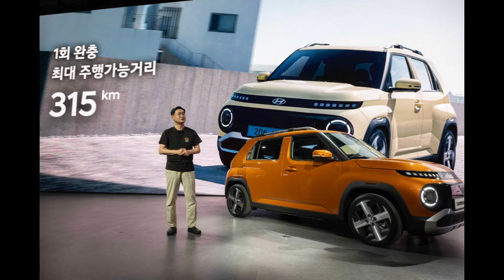현대자동차, '2024 부산모빌리티쇼' 참가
현대자동차는 27일(목) 벡스코(부산광역시 해운대구 소재)에서 열린 ‘2024 부산모빌리티쇼’ 보도발표회에서 전기차 대중화를 위한 새로운 기준이 될 캐스퍼 일렉트릭을 앞세워 현대차의 전동화 비전을 소개했다.이어 수소 밸류체인 사업 브랜드 ‘HTWO’를 통한 수소생태계로의 전환 의지를 밝힘으로써 지속 가능한 미래를 향한 현대차의 미래 모빌리티 청사진을 제시했다.현대차 국내사업본부장 정유석 부사장은 발표를 통해 “현대자동차가 그리는 새로운 일상과 지속 가능한 미래를 공유하고 싶다”며 “휴머니티를 향한 진보(Progress for Humanity)라는 브랜드 비전 아래 청정 모빌리티를 향한 투자를 지속함으로써 인류의 삶을 더욱 풍요롭게 만들기 위한 노력을 다할 것”이라고 말했다.현대차는 이번 부산모빌리티쇼 참여 브랜드 중 최대 면적인 2,580㎡의 전시공간을 마련하고, EV와 수소를 중심으로 ‘일상을 넘어 새로운 내일과 지속가능한 미래를 향한 여정’을 뜻하는 ‘Beyond EVeryday'라는 테마 아래 다채로운 전시 및 체험 콘텐츠를 구성해 현장을 찾은 관객들의 이목을 끌었다.전시 차량은 세계 최초로 공개되는 ▲캐스퍼 일렉트릭 3대를 중심으로 승용 모델 ▲아이오닉 5 ▲아이오닉 6 ▲코나 일렉트릭, 상용 모델 ▲ST1 ▲엑시언트 FCEV, 고성능 모델 ▲아이오닉 5 N ▲N Vision 74, 미래 모빌리티 ▲스페이스 모빌리티 ▲스페이스 파빌리온 ▲SA-2까지 현대차의 EV 라인업이 총출동해 현대차관을 방문하는 관람객들에게 전동화의 오늘과 내일, 그리고 미래까지 생동감 있게 전달한다.■ 전기차 대중화의 새로운 기준이 될 ‘캐스퍼 일렉트릭’ 세계 최초 공개현대차는 부산모빌리티쇼에서 캐스퍼 일렉트릭을 세계 최초로 선보였다.캐스퍼 일렉트릭은 독보적인 상품성과 합리적인 가격을 앞세워 전기차 대중화를 위한 새로운 기준을 제시할 것으로 기대된다.이날 첫 선을 보인 캐스퍼 일렉트릭은 기존 캐스퍼의 단단하고 다부진 외관을 계승하면서도 현대차 전동화 모델만의 차별화된 픽셀 그래픽이 적용된 것이 특징이다.특히 캐스퍼 일렉트릭은 기존 캐스퍼 대비 230mm 길어진 전장과 15mm 넓어진 전폭을 기반으로 도로위에서 존재감을 나타냄과 동시에 혁신적으로 향상된 공간활용성과 거주성, 주행 안정성까지 확보함으로써 차별화된 상품성을 갖췄다.가장 먼저 눈길을 사로잡는 턴시그널 램프는 픽셀그래픽이 적용돼 전기차만의 아이코닉한 디자인을 보여주고, 면발광의 원형 DRL(주간주행등)이 미래지향적인 인상을 완성한다.전면 그릴부엔 마치 회로기판을 연상시키는 서킷보드 스타일의 블랙그릴을 적용해 헤드램프와 충전도어, 프론트 카메라를 함께 품으며 첨단기술력으로 탄생한 캐스퍼 일렉트릭의 이미지를 강조한다.측면부는 픽셀을 형상화한 휠 디자인이 볼륨감 있는 펜더 디자인과 강인한 바디에 조화롭게 녹아들고, 리어 도어 핸들부에 새겨진 독특한 로봇 표정의 뱃지가 눈길을 끈다.특히 기존 모델 대비 180mm 증대된 휠베이스는 고속 주행 안정성 향상과 함께 2열 레그룸 공간을 더욱 여유롭게 했고, 트렁크부 길이가 100mm 길어져 기존 233ℓ 대비 47ℓ이 늘어난 화물공간으로 공간효율성이 높아졌다. (※ VDA 기준)후면부 역시 픽셀디자인이 적용된 리어램프가 전면부와 통일감을 강조하고, 간결하면서도 대담한 면처리가 캐스퍼 일렉트릭의 미래지향적인 이미지를 완성시킨다.이어 스티어링 칼럼 탑재 전자식 변속 칼럼으로 센터페시아 하단부를 슬림화하고, 벤치 타입 시트 형상으로 1열간 편안한 이동을 가능케해 넓고 쾌적한 거주공간을 확보했다.현대차는 캐스퍼 일렉트릭에 49kWh급 NCM(니켈·코발트·망간) 배터리를 탑재하여 315km에 달하는 1회 충전 주행가능거리를 달성하고, 10%에서 80%까지 단 30분만에 충전이 가능하도록 개발함으로써 도심주행에 충분한 여유를 주는 EV상품성을 확보했다. (※ 항속형 모델, 15인치 알로이 휠, 120kW급 충전기 기준)또한 차량 내부는 물론, 외부로 220V 전원을 자유롭게 공급할 수 있는 실내/외 V2L 기능을 적용하여 차별화된 전기차 사용성을 제공한다.캐스퍼 일렉트릭에 적용된 다채로운 안전·편의사양도 돋보인다.캐스퍼 일렉트릭에는 편리하고 차별화된 전기차 사용경험을 제공해주는 ▲디지털 키 2 터치 ▲터치센서 도어 핸들 ▲i-Pedal 모드 ▲전동식 파킹 브레이크 ▲스마트폰 무선 충전 패드 등 다채로운 기능이 포함됐다.이와 함께 편안한 주행을 돕는 ▲고속도로 주행 보조(HDA)가 새롭게 적용되었고, ▲내비게이션 기반 스마트 크루즈 컨트롤(NSCC) ▲차로 유지 보조(LFA) 등을 담아냈다.뿐만 아니라 ▲전/후방 장애물이 가까운 상황에서 운전자가 악셀 페달을 급하게 작동하는 경우 운전자의 페달 오인으로 판단해 출력 제한 혹은 긴급 제동을 통해 사고를 예방해주는 ‘페달 오조작 안전 보조(PMSA)’ 기능을 포함해 ▲서라운드 뷰 모니터(SVM)와 ▲후방 주차 충돌방지 보조(PCA-R) ▲후측방 모니터(BVM)를 신규로 탑재하고, ▲전방 충돌방지 보조(FCA) ▲차로 이탈방지 보조(LKA) ▲안전 하차 경고(SEW) ▲지능형 속도 제한 보조(ISLA) ▲운전자 주의 경고(DAW) ▲후방 교차 충돌방지 보조(RCCA) 등 고객을 세심히 챙기는 안전사양을 적용했다.캐스퍼 일렉트릭의 외장컬러는 부드러우면서도 개성 있는 신규색상 ▲버터크림 옐로우펄을 포함해 ▲아틀라스 화이트 ▲언블리치드 아이보리 ▲톰보이 카키 ▲비자림 카키 매트 등 기존색상과 ▲시에나 오렌지 메탈릭 ▲에어로 실버 매트 ▲더스크 블루 매트 ▲어비스 블랙 펄 등 총 9가지로 운영되며, 외장 컬러에 따라 블랙 투톤 루프 옵션도 새롭게 선보일 전망이다.내장컬러는 편안한 톤의 ▲카키 브라운/뉴트로 베이지 투톤을 비롯해 ▲그레이 원톤 ▲블랙 원톤 등 3가지로 구성했다.현대차는 2024 부산모빌리티쇼 현장을 찾는 고객을 대상으로 캐스퍼 일렉트릭의 주행성능을 체험해볼 수 있는 실내 시승 프로그램을 국내 최초로 운영한다.참여 고객은 인스트럭터가 최대 40km/h의 속도로 70m의 실내 트랙을 주행하는 차량에 탑승해 캐스퍼 일렉트릭의 상품성을 직관적으로 체험해보고, 체험을 마친 고객에게는 전용 라이선스를 발급하는 등 특별한 경험을 선사할 것으로 기대된다.아울러 2024 부산모빌리티쇼 기간인 6월 28일(금)부터 7월 7일(일)까지 부산역 광장에서 아이오닉 5와 함께 캐스퍼 일렉트릭의 특별전시를 진행한다.현대차는 2024 부산모빌리티쇼를 찾지 못한 고객을 위해 7월 12일(금)부터 21일(일)까지 압구정로데오역(서울 강남구 소재) 앞에서 캐스퍼 일렉트릭 대고객 체험 전시를 운영하고, 내방객 중 현장이벤트 1등에게는 캐스퍼 일렉트릭 1대를 증정할 계획이다.현대차 국내사업본부장 정유석 부사장은 “현대자동차관을 찾아준 관람객에게 세계 최초로 캐스퍼 일렉트릭을 소개할 수 있어 영광”이라며 “전기차의 대중화를 이끌어 나갈 캐스퍼 일렉트릭에 많은 관심과 사랑 부탁드린다”고 말했다.한편 캐스퍼 일렉트릭은 오는 7월 항속형 모델[2]의 사전계약을 시작하고, 추후 기본형과 크로스 모델[3]을 순차적으로 선보일 계획이다. [2: 49.0kWh 배터리를 장착하여 315km의 1회 충전주행거리를 달성한 롱 레인지 모델명] [3: 항속형 모델을 기반으로 아웃도어 환경을 즐기는 고객을 위해 오프로드 스타일 외장 디자인이 적용된 파생모델]■ 수소 사업 브랜드 'HTWO', 솔루션 'HTWO Grid'발표 통해 수소사회 청사진 제시현대차는 이날 현대차그룹의 수소 밸류체인 사업 브랜드인 ‘HTWO’, 수소 사회로의 전환을 앞당길 종합 수소 비즈니스 솔루션 ‘HTWO Grid’를 발표했다.HTWO는 그룹 내 각 계열사의 역량을 바탕으로 고객의 다양한 환경적 특성과 니즈에 맞춰 수소의 생산, 저장, 운송 및 활용의 모든 단계에서 단위 솔루션(Grid)을 조합해 최적화된 맞춤형 패키지를 제공한다.현대차는 HTWO Grid 솔루션을 통해 수소 산업의 모든 밸류체인을 연결함으로써 생산부터 활용까지 수소 사업의 성장을 견인할 계획이다.현대차는 다소 먼 미래의 이야기처럼 느껴질 수 있는 수소 사회를 고객의 눈높이에 맞춰 전달하기 위해 올해 초 CES에서 공개한 공공 모빌리티 콘셉트 ‘스페이스 모빌리티[4]’와 ‘스페이스 파빌리온[5]’을 국내 최초로 전시했다. [4: 사용자 조건에 맞춰 최적화된 시트가 적용된 실내에 첨단 멀티미디어 환경, 개인의 스마트 디바이스와 연결된 AI 에이전트 등 다양한 콘텐츠를 제공하는 미래 모빌리티] [5: 수명이 다한 모빌리티의 모듈을 그대로 재사용해 새로운 공간으로 활용할 수 있는 새로운 개념의 공간으로 스마트팜, 휴식 공간, 공기정화, 전력 공유 등 다양한 기능으로 도심에서 커뮤니티 역할을 수행]이와 함께 수소 에너지의 순환 및 모빌리티의 기능과 역할을 설명하는 상설 미니 쇼케이스를 운영함으로써 현장을 찾은 고객들의 공감대를 이끌어낼 예정이다.또한 현재의 수소 모빌리티인 엑시언트 수소트럭을 어린이들의 놀이터 ‘엑시언트 아케이드’로 만들고, 수소 전기의 원리를 ‘로블록스’와 오프라인 형태의 게임으로 체험할 수 있게 꾸며 지속 가능한 에너지원인 수소의 가치를 미래의 수혜자인 어린이들의 눈높이로 전달한다.

■ 고성능 N 브랜드 체험 공간, ‘N 스트릿 부산’ 개최

현대차는 2024 부산모빌리티쇼 기간 동안 벡스코 야외주차장에서 고성능 N 브랜드를 경험할 수 있는 ‘N 스트릿 부산’을 개최한다.

그동안 국내의 N 브랜드 행사는 태안과 인제, 하남 등 중북부지역 중심으로 진행해왔는데, 부산모빌리티쇼를 맞이해 처음으로 영남지역에서 대규모로 진행된다.

이번 행사는 N만의 작은 모터쇼인 ▲‘N 전시’ ▲나만의 커스텀 N 굿즈를 만들어 볼 수 있는 ‘N 커스터마이즈 숍’ ▲온 가족이 직접 체험해 볼 수 있는 ‘N 짐카나 택시’ ▲N 보유 고객들의 취향이 담긴 차량을 전시하는 ‘N 카밋(Car-meet)’ ▲레이싱 시뮬레이터 체험 존 등 남녀노소 누구나 일상 속에서 고성능 N 브랜드를 재미있고 짜릿하게 경험할 수 있도록 기획됐다.